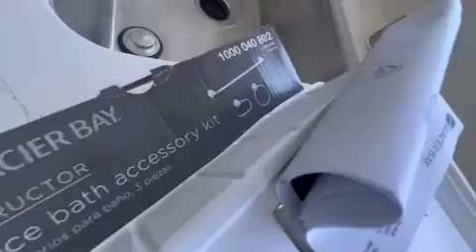50万左右！性价比超高二手房推荐①——尔湾Northwood2房1卫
尔湾49万二手房，加息后，洛杉矶地产市场趋于稳定，不再是过去加价也难以买到的卖方市场，市场上库存（在售房源）增加不少，很多房子需要30天才能卖掉（过去一年里，一个周末可以卖掉），有些之前观望的买家开始淘房，现在是刚需客户出手的时机了！

这套位于Northwood，可以走路到韩国超市，2房1卫，社区里有小溪，主卧可以欣赏水景，全屋木地板，厨房重新装修，炉灶，油烟机，烤箱都是全新的。唯一缺点是比较靠近Irvine Blvd，但室内很安静。预计最终售价在55-60之间。